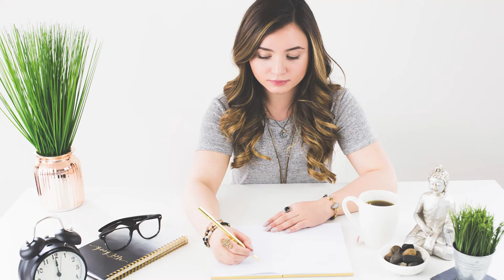Expert Psychological Staging® Course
Train from home to become a certified home stager! Psychological Staging® is an innovative and award-winning system of home staging that is based on the science of visual perception, memory, and emotional attachment. Developed by Kristie Barnett, The Decorologist and accredited by the Real Estate Staging Association.